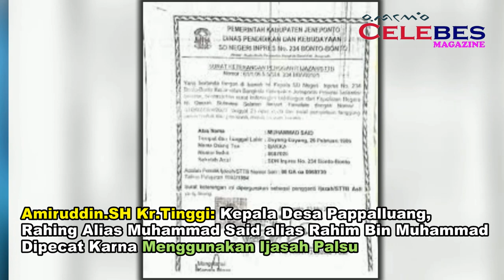Kepala Desa Ini Harusnya Dipecat Karna Menggunakan Ijazah Orang Lain ?